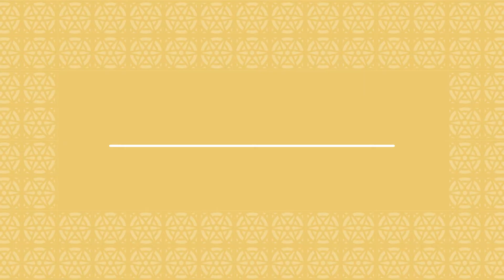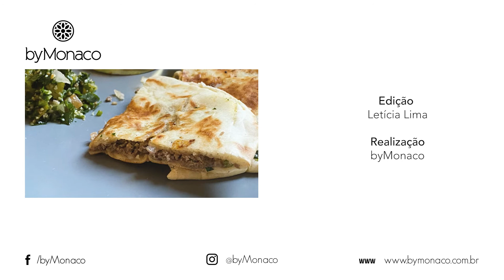ARAIS | SANDUÍCHE DIFERENTE E DELICIOSO | DICA CULINÁRIA | BY MONACO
A dica de hoje é um delicioso sanduíche de origem armênia, um jeito bem diferente de um pão sírio recheado com carne moída bem temperada. Fácil e delicioso de comer: Arais.
Esse sanduíche é uma versão fácil de uma esfirra caseira,  vale por uma refeição, muito gostoso, crocante por fora, úmido por dentro, muito prático de fazer e ideal para os lanches mais preguiçosos do seu final de semana.

Ingredientes:

5 pães sírios
500g de acém moído duas vezes
1 cebola picada
1/2 xícara de salsinha
1 colher de sopa de pimenta síria
2 colheres de azeite
1 1/2 (colher de chá) de sal
Sumo de 1 limão

Modo de Preparo:

Coloque numa tigela a carne moída, a cebola, a salsinha, tempere com sal, pimenta síria, o sumo do limão e o azeite, misture bem com as mãos para ficar homogêneo e bem temperado.
Abra com cuidado os pães sírios, deixando apenas uma pequena parte presa, recheie generosamente com a carne, distribuía pelo pão e com as costas de uma colher espalhe bem uniformemente, ponha numa grelha ou frigideira, deixe grelhar em fogo médio por 1 minuto de cada lado aproximadamente para a carne ficar completamente cozida.
Pronto! Já pode servir e saborear! Fácil né? Corre para cozinha e faça o seu! Bom apetite!!!